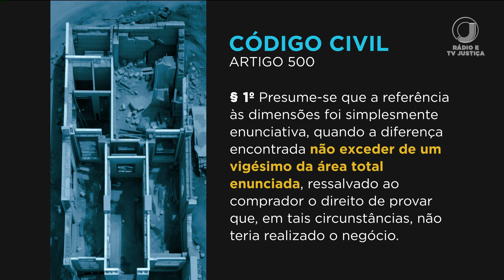📺 JJ1 – Construtora é condenada por vagas de garagem menores que o estabelecido em contrato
A condenação foi mantida pelo STJ.